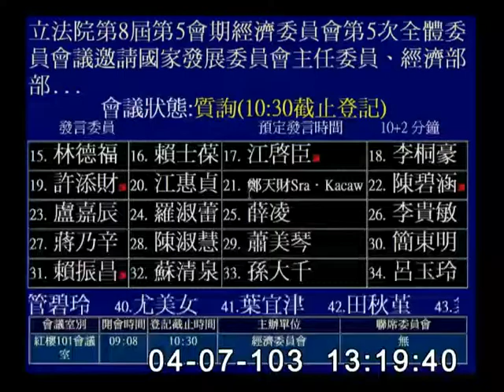2014-04-07 第8屆第5會期經濟委員會第5次全體委員會議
會議簡介: 立法院第8屆第5會期經濟委員會第5次全體委員會議邀請國家發展委員會主任委員、經濟部部長、行政院農業委員會主任委員、交通部、科技部、內政部及審計部針對「我國各式園區、港區之發展現況、未來規劃與各式產業用地之利用、閒置情形及產業創新、發展、產業結構調整、轉型之政策規劃」提出專案報告，並備質詢。

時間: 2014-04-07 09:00